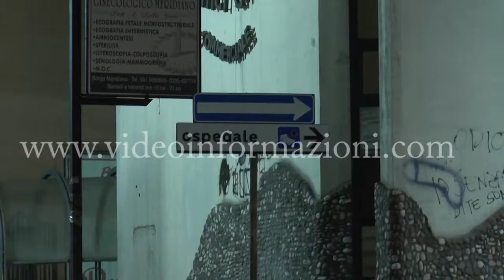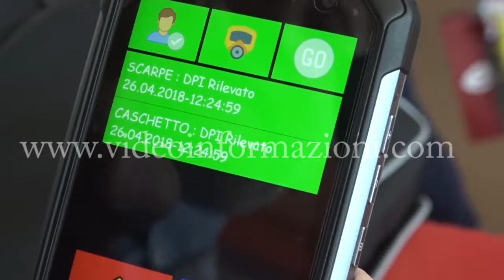Sicurezza sul lavoro: nuove tecnologie al servizio della prevenzione